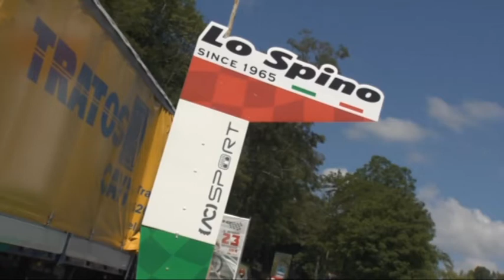Vel. Salita Storiche, Lo Spino 2018 - Toscana Motori 21giu18